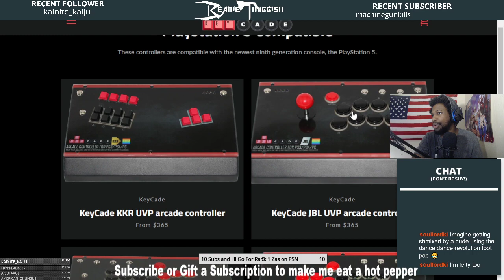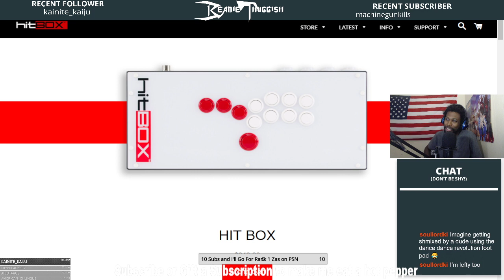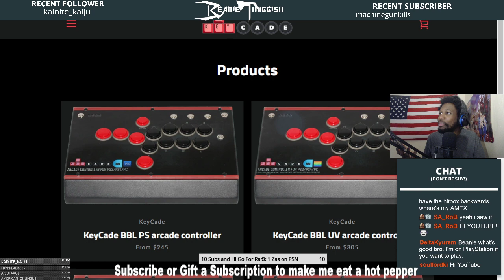BeanieTalks: Why Your Controller Matters